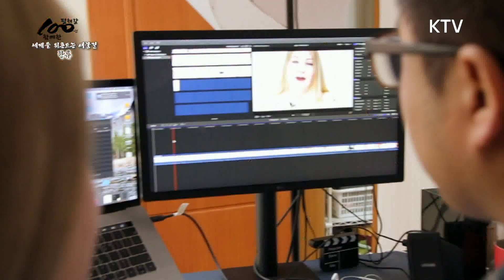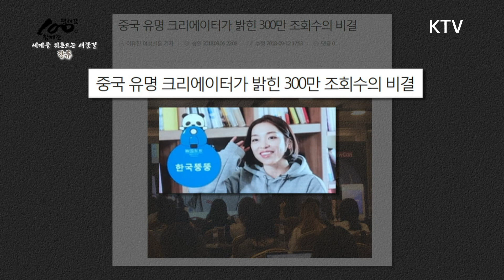한국문화로 돈벌이하는 외국인 유튜버들~콘텐츠 노하우를 알아보자! (Feat. 덴&만두, 한국 뚱뚱)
한류는 콘텐츠도 중요하지만 이를 알리는 것도 중요하겠죠?
우리 문화 콘텐츠를 알리는데 큰 역할을 하는 커플 유튜버(만두와 댕이)와 한국 뚱뚱
한류의 또 다른 주역이 되고 있는 이들을 만나봅시다!